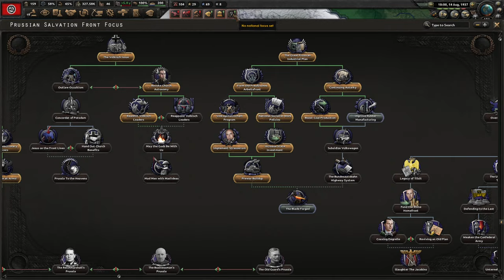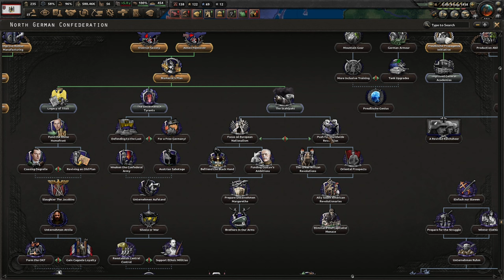HOI4 | DB | North German Confederation | DNSP | Ernst Röhm | #3 | Annexing Saxony And Hannover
In This Series, Ernst Röhm, The Steadfast Commander Of The SA, Will Wrest Power Away From The Ineffective Reichsmarschall Goering, Crush Luxemburg's Spartakist Menace, Assist Our Brave Italian Allies In Their Endeavours, Rapidly Develop Prussian Industry, Begin The Rebirth Of The Worship Of The Old Nordic Gods, Quickly Expand The Wehrmacht, Decisively Defeat Austria, The Old Enemy, As Well As France, The Greater Threat, And Finally, Totally Dominate Europe As Was Always Our Destiny!